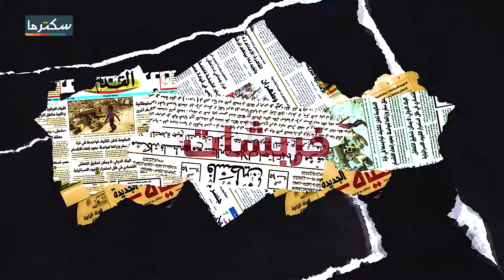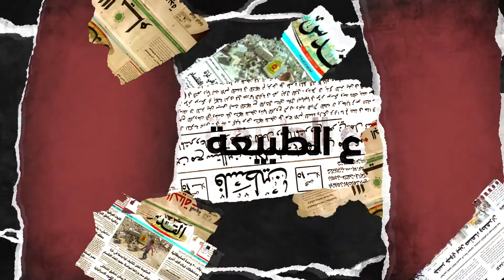أخبار على الريق